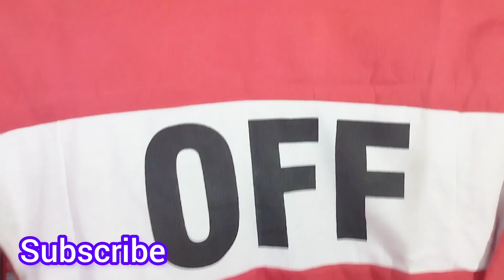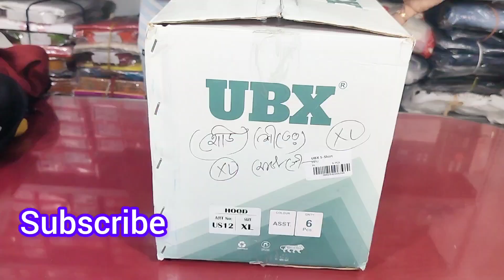ছেলেদের সেরা শীতের হোডি // Branded Winter Garments Hoodies Collection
branded winter clothes in kolkata/ branded winter sweatshirt and hoodies/ branded winter collection/branded winter wear for men and women
branded winter garments product
india bazar tour
kolkata business trip
dabir junction
krishna katha Sujit naha
size M.L.XL.XXL.3XL
your queries 👇👇👇👇👇👇
branded winter garments hoodies sweatshirt
branded hoodie in cheap price
branded hoodies wholesale
best blank hoodies for your clothing line
blank hoodies wholesale
fanatics branded hoodie review
how to buy jackets online
unisex heavy blendtm hooded sweatshirt
independent trading co crewneck
hoodie t shirt wholesale
hoodies in wholesale
hoodie and sweatshirt collection
best hoodie and sweatshirt
sweatshirt wholesale
the law fleece lined hoodie
winter hoodies wholesale market
mens hoodies wholesale market
wholesale blank hoodies
sweatshirts wholesale
full zip up hoodie wholesale
top 5 winter hoodies
best sweaters for winter
best blank hoodies for clothing brand
premium lambswool crew neck long sleeve sweater